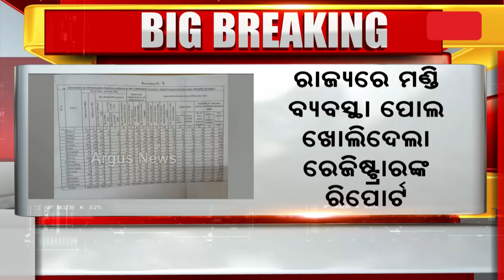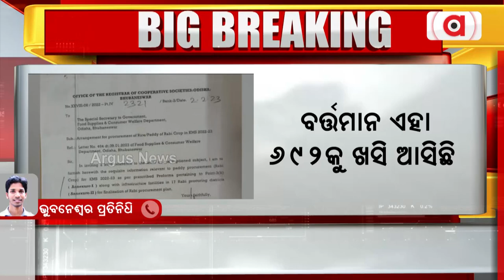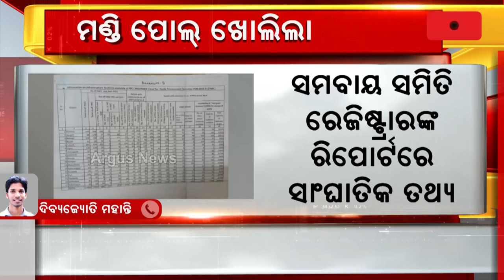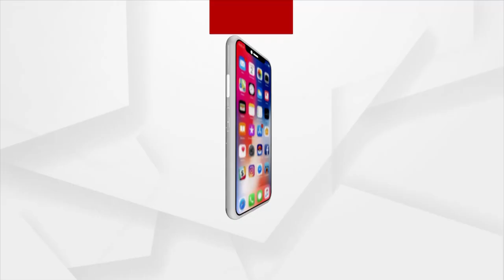Reports Expose Mandi Mismanagement In Odisha